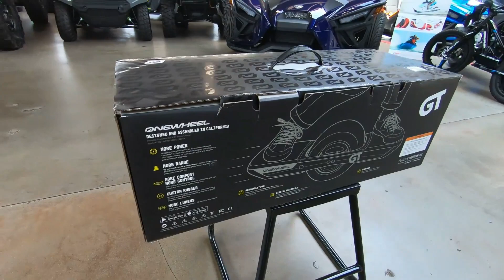New 2020 Onewheel Pint Electric Skateboard For Sale In Bellflower, CA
to view this New 2020 Onewheel Pint for sale near Bellflower, California.

Stock #: NA

Description:
2020 Onewheel Pint
The Onewheel ride experience distilled into a smaller package for your every-day journeys and adventures.

HYPERCORE BRUSHLESS MOTOR

NO REMOTE (LEAN TO GO)

INTELLIGENT LED LIGHTS

16MPH TOP SPEED

UP TO 6-8MI RANGE

STOP ON A DIME

APP CONNECTED

About Us:
How do we stay small and sell big? It's simple: years of experience. At Moto United Bellflower, our mission is to offer you the latest in parts and products at the best prices, and with unparalleled service. We pledge to use our best efforts to make your experience both beneficial and enjoyable. Once you give us a try, we're sure you'll be back for more!

Moto United Bellflower is an authorized Polaris®, Polaris® RZR, Suzuki, Yamaha, and Yamaha Power, Yamaha Waverunner, Scarab Jet Boats, Ural Motorcycles sidecar, dealership serving the Bellflower, California area. We are proud to carry a large selection of new and pre-owned inventory. When you are ready to invest in a new ATV, motorcycle, PWC, or UTV, our friendly and knowledgeable sales, financing, service and parts departments are prepared to make sure your experience is outstanding, from assisting while you're making your choice to ongoing maintenance and customization. At Moto United Bellflower, we value the opportunity to create a long-term relationship with our customers, and we do that by giving you the best customer service available.